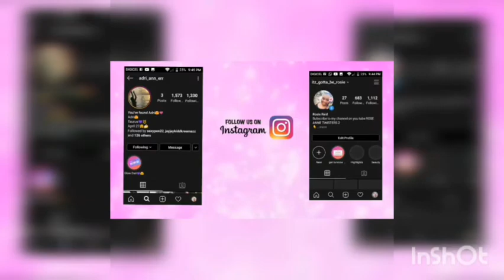SONG ASSOCIATION CHALLENGE very funny😂🤣 (A must watch )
Welcome back to another video. In this video we did the song Association challenge Featuring my cousin,where we picked some words and sing a song with the word in it.
Rose Itz_gotta_be_rosie
Anne adri_ann_err